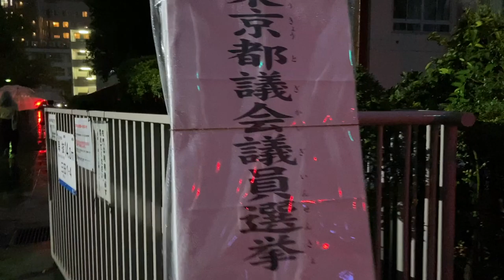Summer Days in Tokyo: first tattoo, elections, hair re-bleach | vlog, living alone diaries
Another summer weekend in Tokyo 🧚🏼🐬
2 days in my life where i get my first stick-and-poke tattoo, thrift, eat bagels, a re-bleach my hair.

Shoutout to @plantmama_studio (ig) for making me feel safe while she poked her art onto me 😌✨
Also, please check out @fruittree.studio for beaded jewelry that my friend and I make 💗🍊🍋🍓

Marlin's Dreaming

- ABOUT ME -
Hellooo there, I'm Leona! Thank you for stopping by ❣️✨🌱🍄
Come and stay for vegan eats, travel, routines, and hauls -- if that is something that appeals to you. I’m working towards a more sustainable lifestyle from Tokyo